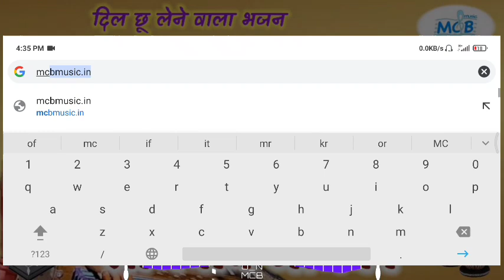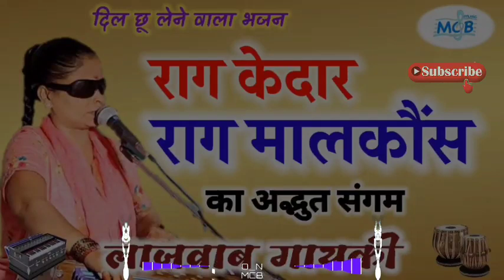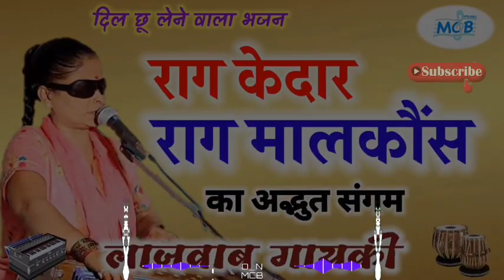रोंगटे खड़े कर देने वाली गायकी..राग केदार ओर राग मालकौंस का अद्भुत संगम।रमा कुमारी।।raag kedar bhajan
गायिका-रमा_कुमारी

नीचे दिए गए लिंक पर क्लिक करके आप भजन के बोल देख सकते हो👇👇👇

राग केदार परिचय◆◆◆

यह राग कल्याण थाट से निकलता है। इसमें शुद्ध व तीव्र दोनों म लगाये जाते है। इसके आरोह में रे और ग को नहीं लगाते और अवरोह में ग नहीं लगाते इसलिये इसकी जाति औडव-षाड़व मानी जाती है। वादी स्वर म और संवादी स्वर सा माना जाता है।

गाने बजाने का समय रात का पहला प्रहर है।

आरोह -सा म म प ध प नी ध सां।

अवरोह--सां नी ध प म'प ध प म सा रे सा |

पकड़--सा म म प ध प म सा रे सा।

राग मालकौंस परिचय◆◆◆

राग मालकौंस ,मालकंस ,मालकोस नाम से भी जाना जाता है

ग ध नी कोमल स्वर तथा अन्य स्वर शुद्ध है

रे प वर्जित स्वर

जाति औडव-औडव

रात के तीसरे प्रहर को गाया जाता है

यह गंभीर प्रकृति का राग है तथा यह एक पुरूष राग है

इसका समप्राकृतिक राग चन्दकोष है ।

mewadi_classical_bhajans